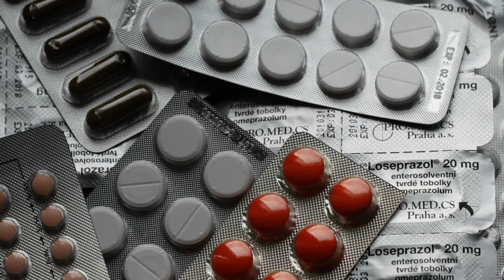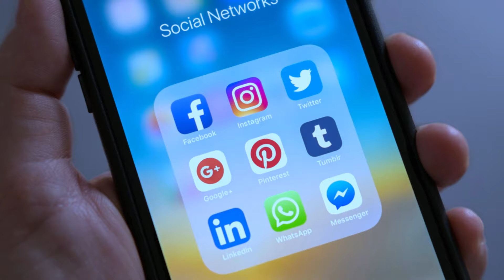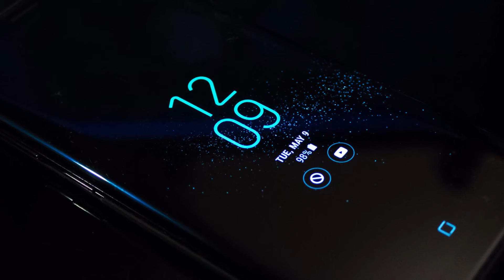My Murderous Roommate -- The TRUE Story of Danger at Home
What happens when a gesture of kindness turns into a nightmare? In this chilling tale, a good (yet naive)Samaritan opens their home to a friend in desperate need of help. But as gratitude turns to entitlement, and trust turns to terror, the host finds themselves in a life-threatening situation. Especially after learning why the friend was desperate in the first place.

This story will leave you questioning just how well you truly know the people you let into your life.

If you are new to the Malevolent Mischief channel, I’m happy you clicked on my video! Hopefully, you enjoyed this video!

🎬 SUGGESTED VIDEOS
Don't forget to watch 📽 My other videos. Please check them out :

Like our new Intro?? It's from @ethos.artwork ... Hit them on IG to get one of your own! 💪